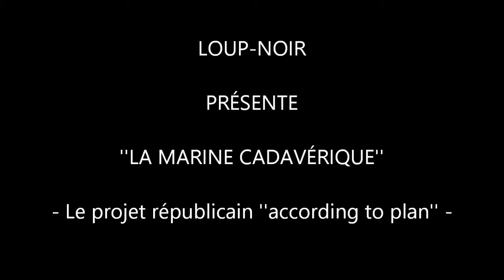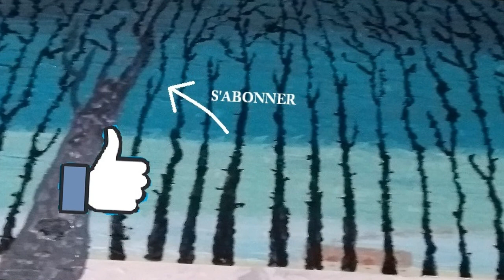Les noces funèbres de Marine et Macron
Marine et Macron font chorus dans leur foi indélébile en la force républicaine. Qui plus est, les actes barbares et l'esprit républicain fonctionnent à l'unisson dans la mesure où plus la barbarie prospère, plus l'État augmente sa puissance (la République a été fondée elle-même sur un acte de violence). La laïcité républicaine permet la liberté de religion, or ce n'est que leurre et escroquerie, puisque cette laïcité elle-même est d'essence religieuse et coïncide avec la franc-maçonnerie. Elle doit donc pouvoir elle aussi être mise en doute au même titre que n'importe quelle religion. Cette vidéo remplace en quelque sorte celle dans laquelle je commentais l'allusion de Macron au ''tigre'', la Bête de l'Apocalypse. Sinon, pour revenir à ce qui s'est passé à Québec dans la soirée du 31, aux dernières nouvelles - et suivant les médias -, cet acte féroce ne serait pas dû au tueur, mais au manque de ressources et de services en santé mentale... Or ce sont les mêmes qui détruisent le lien social et qui cherchent à le reconstruire selon des normes robotisées. On va peut-être apprendre dans les prochains jours que le type à l'épée consommait du Paxil, un neurorégulateur à l'origine d'énormément de cas de violence (mais ça personne n'en parle). A. Biss.onnette en avait pris juste avant ses actions en 2017.